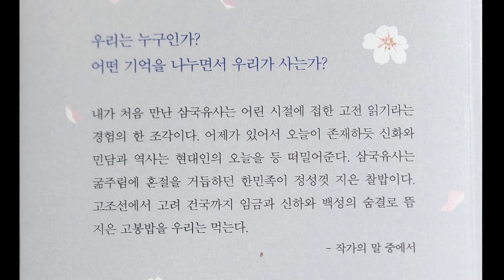[122] 장창호 삼국유사 - 온천욕과 영취사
신라 때 생긴 동래온천의 유래와 영취사가 생긴 연유를 이야기한다